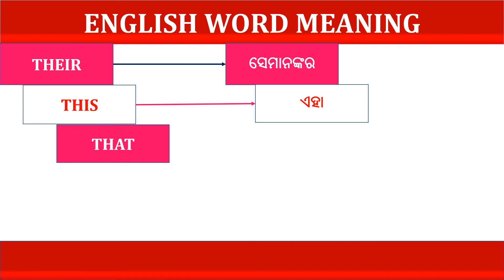English to Odia word Meaning || Day - 7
The new series has started to learn daily new 5 word Meaning from English to Odia.NewWordSeries Englishto Odia
English to Odia word Meaning || New Words || Day - 7
Please watch and share you comments.